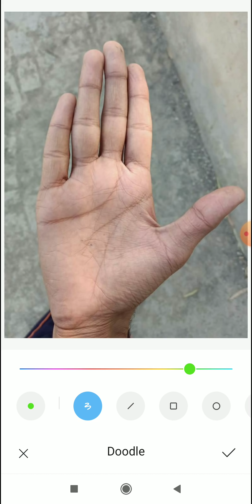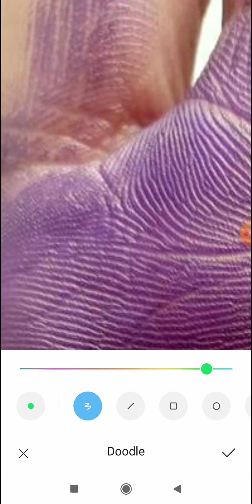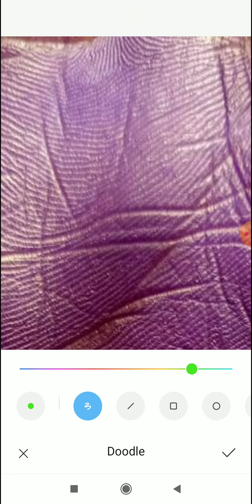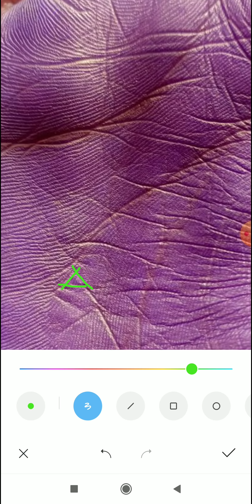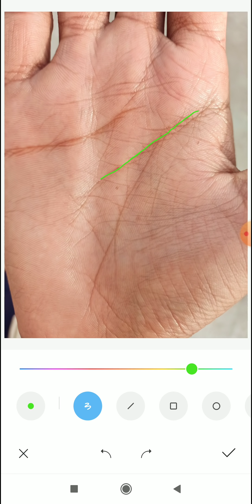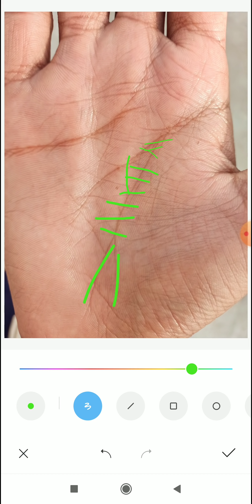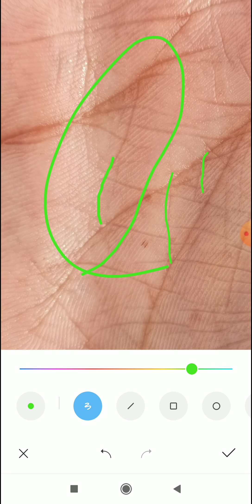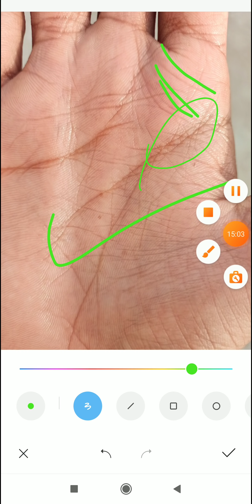इस तरह की जीवन रेखा जवानी में संघर्ष कराती हैं, life line, jiwan rekha, जीवन रेखा, palmistry reading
4 To 5 Days Of Waiting Period For A Video To Upload.